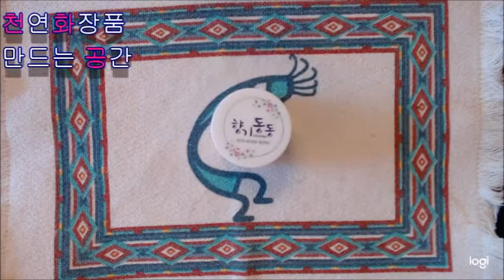천연화장품 쫀득한 수분크림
천연화장품 만드는 공간( 천화공)에서 수분크림 만들기 그리고
아로마오일로 몸과 마음을 자유하는 시간